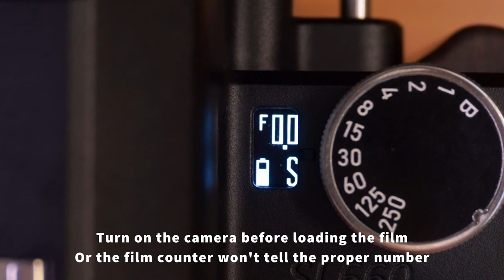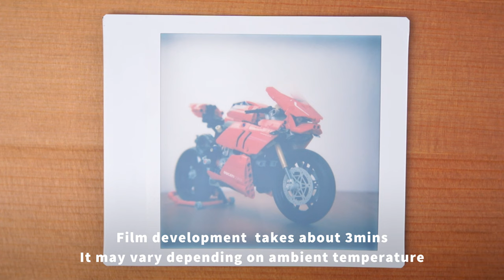NONS SL660 BEST PRACTICE